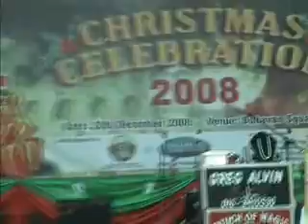Rita Labangka - Anavau Vuhan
A Kadazan Song by a former RTM Kadazan singer.